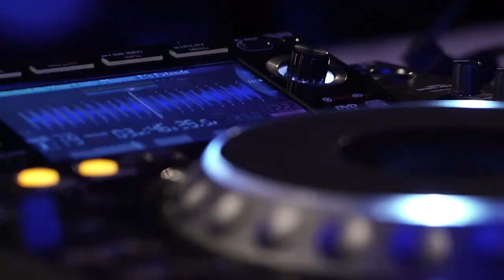FISU World University Championship Sport Climbing - Innsbruck 2022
The 2022 FISU Championship Sport Climbing event is organised by the University of Innsbruck in collaboration with Unisport Austria – its National University Sports Federation (NUSF) – and the Austrian Climbing Association. The international event will take place on 14-17 June 2022 in the climbing centre of Innsbruck. In lead climbing, speed climbing and bouldering, the participants will compete for the title of World University Sport Climbing Champion.